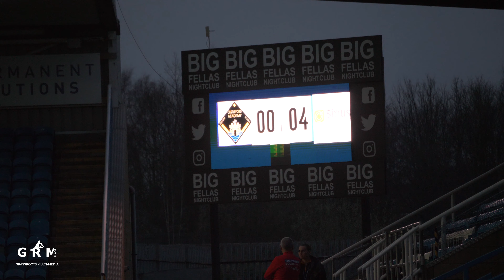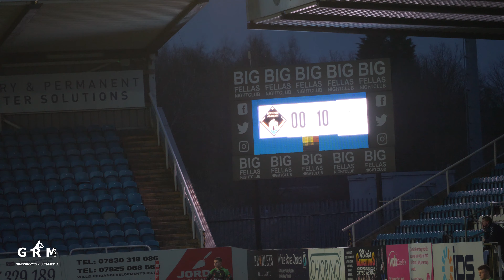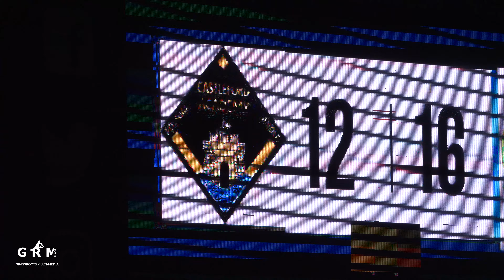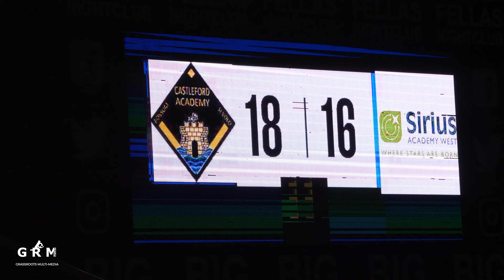[4k] UNBELIEVABLE COMEBACK: CASTLEFORD ACADEMY VS. SIRIUS ACADEMY WEST | YEAR 9 YORKSHIRE FINALS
🏉 Witness the EPIC comeback of Castleford Academy in the Yorkshire Schools Year 9 Rugby League Finals! 🚀 Down 16-4 at halftime, they refused to give up, rallying back to stun Sirius Academy West 18-16! 😱💥

Watch the extended highlights of this thrilling showdown on the field! 🔥

YorkshireRugby SchoolSports UnderdogVictory rugbyleague Founded in 2017 by Shawn Boatin, GRM SPORT is an online platform providing the best Grassroots Rugby coverage in the country! GRM SPORT focuses on the elite level of Grassroots Rugby League and Rugby Union. The very best young and amateur players in the UK.All teams featured are in the top 2 divisions of their age group.More info about our platform can be found SUBSCRIBE FOLLOW US ON INSTAGRAM: @GRM.SPORT Previously known as - Grassroots Media, Rugby League Media.